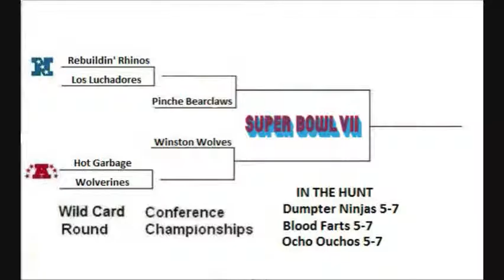2016 PLAYOFF PICTURE